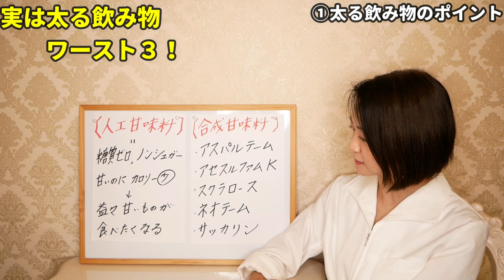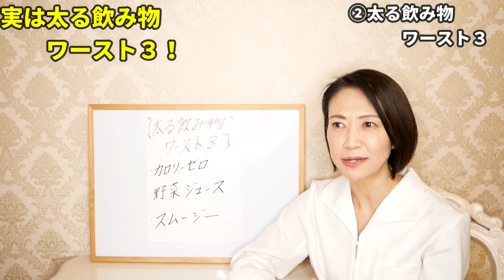【絶対NG】ダイエットに良さそうで、実は太る飲み物ワースト３について徹底解説